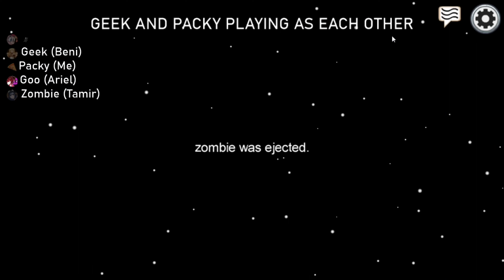among us but we swap bodies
Phoenitix and I play as each other in-game, but play as ourselves during meetings, trying our best to win the game (if that’s possible)

thumbnail art by me with help from phoenitix

“Goo” Ariel (he/him)
Sphinxo (she/her)

Undertale - Dating Start! - Toby Fox
Phoenix Wright: Ace Attorney - Pressing Pursuit ~ Cornered - Masakazu Sugimori
Phoenix Wright: Ace Attorney - Trial - Masakazu Sugimori
Phoenix Wright: Ace Attorney - Courtroom Lobby ~ Beginning Overture - Masakazu Sugimori